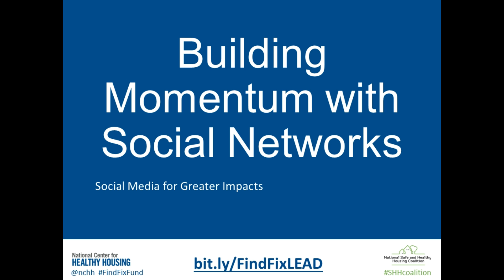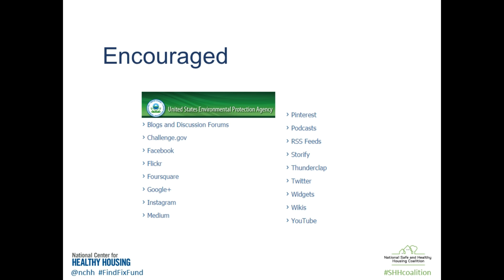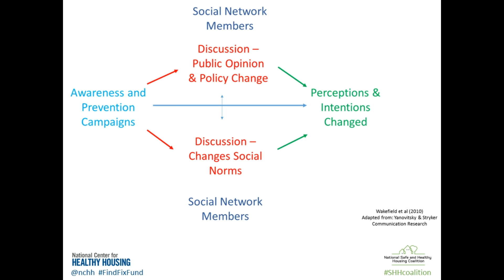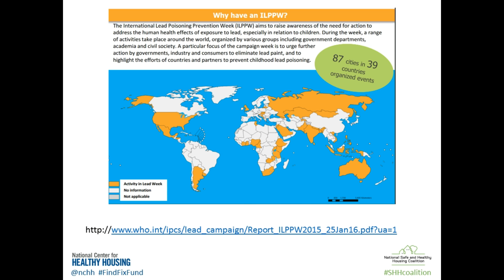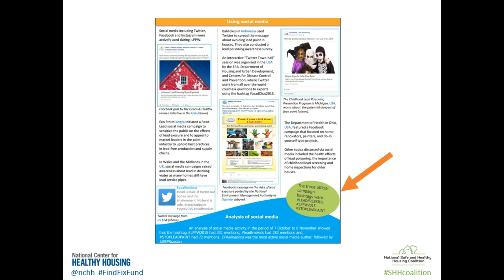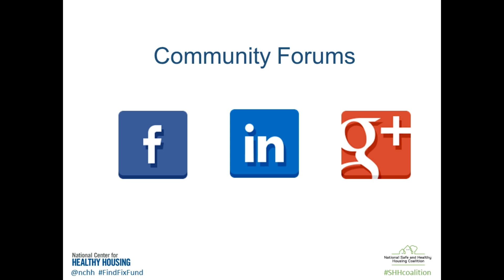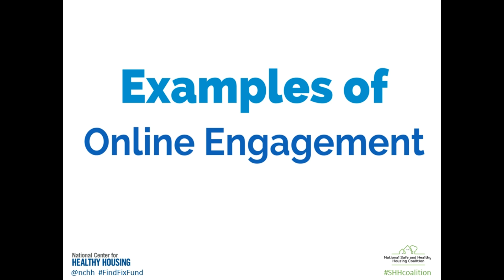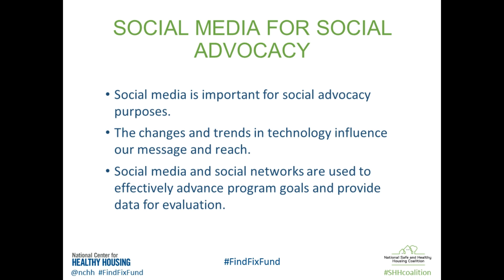NCHH & NSHHC LPPW2016 Webinar: 5. Social Media for Social Advocacy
Join us during this year’s Lead Poisoning Prevention Week as we raise awareness about lead poisoning.

Lead Poisoning Prevention Week is October 23-29, 2016. How can you make the greatest impact during HUD, EPA, CDC, and WHO's week-long call-to-action to end childhood lead poisoning? In this session, you'll gain access to resources and strategies to raise awareness and take actions during Lead Poisoning Prevention Week and beyond!

NCHH and the National Safe and Healthy Housing Coalition (NSHHC) hosted a webinar on October 7 entitled "Lead Poisoning Prevention Week: Making an Impact!" Watch the webinar to learn:

   1. Clear actions and tools to plan a successful event
   2.  How to engage traditional media effectively
   3. Simple steps to use social media to create buzz
   4. How to engage and invite elected officials
   5. Tools to easily include families impacted by lead and elevate their stories to increase understanding, awareness, and political will

for PowerPoints, notes, and additional materials to promote Lead Poisoning Prevention Week 2016 (LPPW2016).